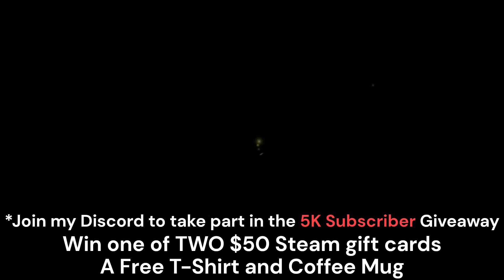The Infected (Gameplay) S:4 E:12 - The Town Hall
With Mikes cabin completed, its time to start work on the town hall so we can go rescue him.